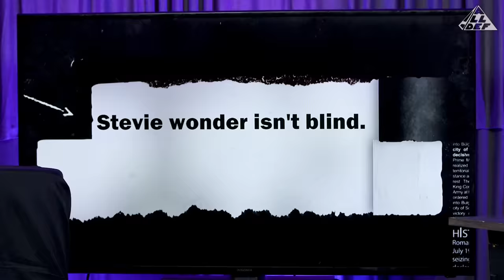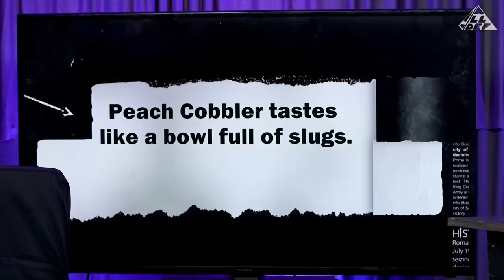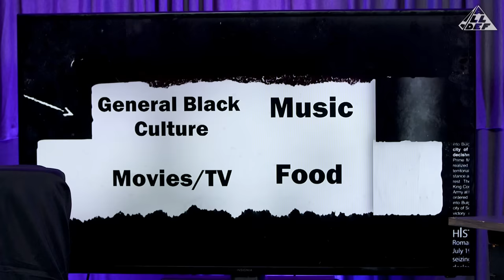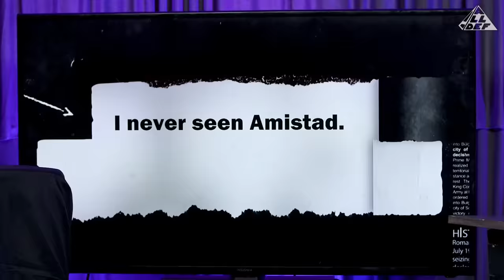Stevie Wonder Is Not Blind | Black Blasphemy | EP 36 | All Def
Patrick Cloud hosts four guests to discuss their blasphemies against the culture.

Which blasphemy surprised you in this episode? Put it in the comments below.

[CREDITS]

Starring: Will Pharaoh, Patrick Cloud, Precious Hall, Fu Johnson, Niki McElroy
Director: Denzel Lee
Technical Director: Khadeem Thomas
Producer: Denzel Lee
Production Coordinator: Eden Tesfai
Director of Photography: Gary George
Camera Operators: Alyssa Ayon, MJ Kelley
Sound Mixer: Oscar Coronel
Production Assistant: Samiyah Hall
COVID Director: Feronia Consulting
Covid Safety Officer: Edder Blake
Editor: Zach Foster
Assistant Editor: Lauren Mayer
BTS: Kern Lawrence
Created by: Will Pharaoh & Patrick Cloud